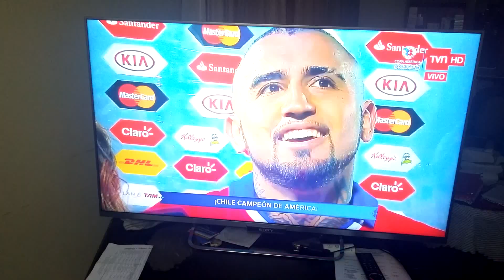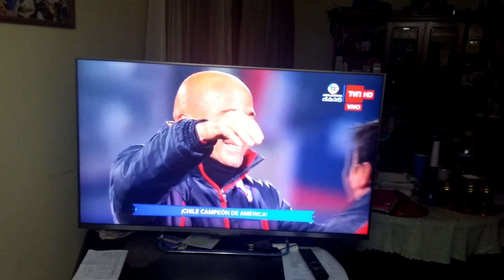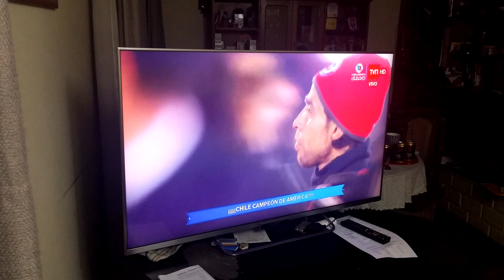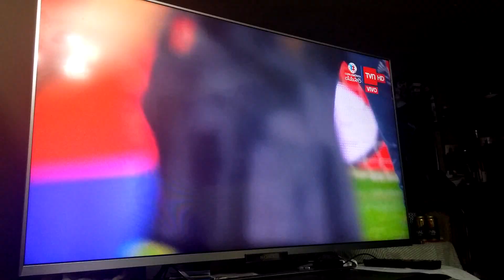Chile Campeón de América 2015!